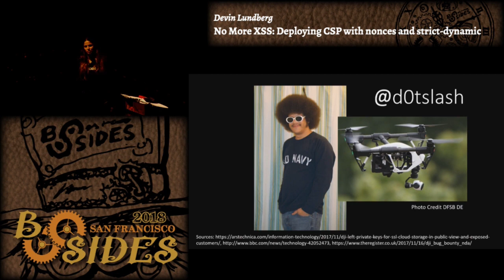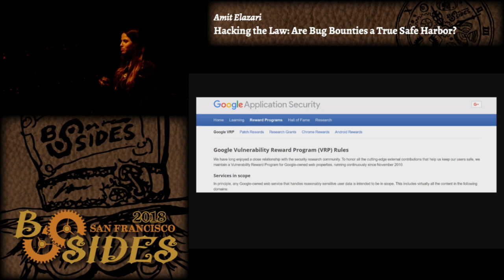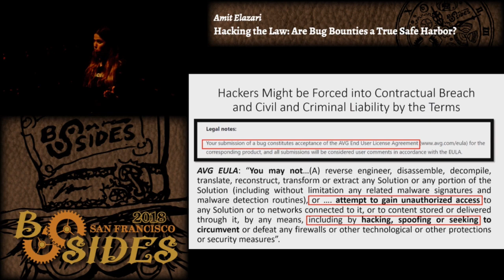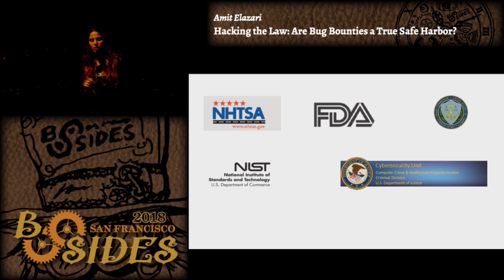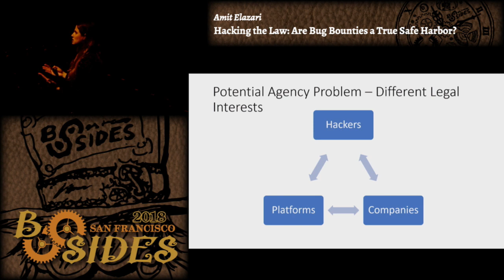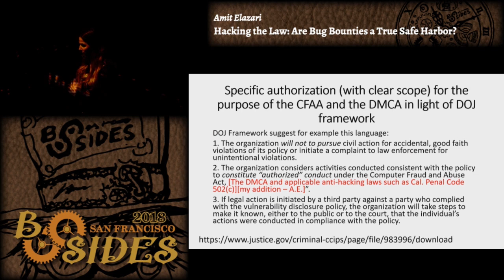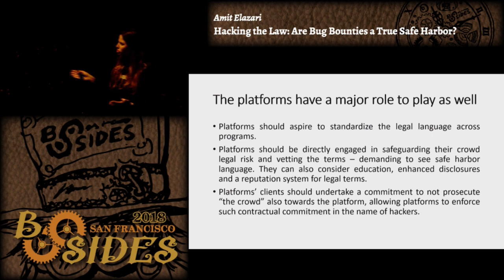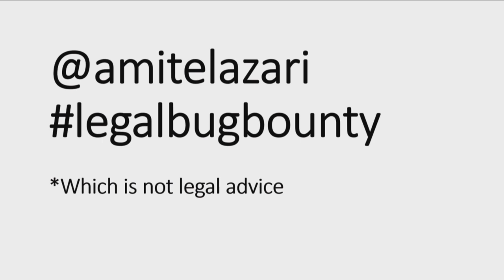BSidesSF 2018 - Hacking the Law: Are Bug Bounties a True Safe Harbor? (Amit Elazari)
Amit Elazari - Hacking the Law: Are Bug Bounties a True Safe Harbor?

In the wake of recent media headlines, bug bounties emerge as a murky legal landscape to navigate. While the vulnerability economy is booming, a novel survey of bug bounty terms reveals that platforms and companies sometimes put hackers in “legal” harm’s way, shifting the risk for civil and criminal liability towards hackers instead of creating safe harbors. This practice already resulted in one public story concerning a bug hunter being allegedly threatened with legal action under the CFAA. This is a call for action for industry stakeholders to influence this emerging landscape of cyberlaw, since hackers’ actions speak louder than scholars’ words. I suggest simple steps that could be taken to minimize the legal risks of more than 120,000 hackers participating in bug bounties. I further suggest that the industry should move towards standardization of legal terms, in light of the recent DOJ framework. Hackers will learn not only which terms they should beware of in light of recent developments in anti-hacking laws, but which terms they, individually and through the platform, should demand to see to ensure “authorized access.” Contracts and laws will continue to play a role in this murky landscape, therefore hackers should start paying attention to the fine print and demand better terms.